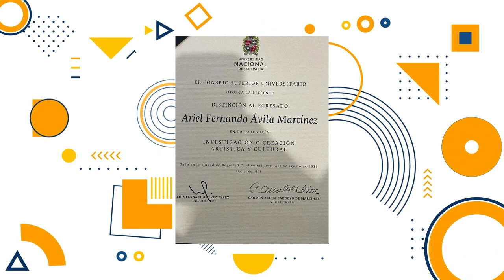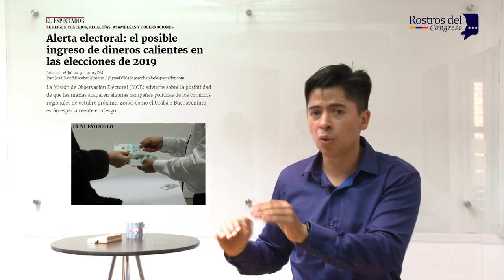Sen. Ariel Ávila | Rostros del Congreso